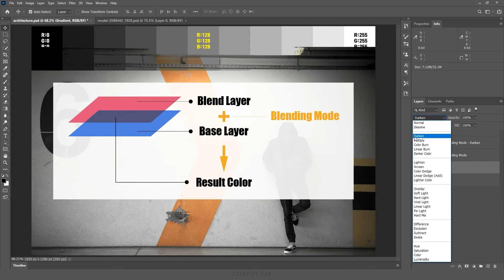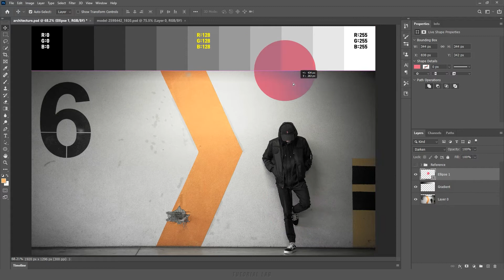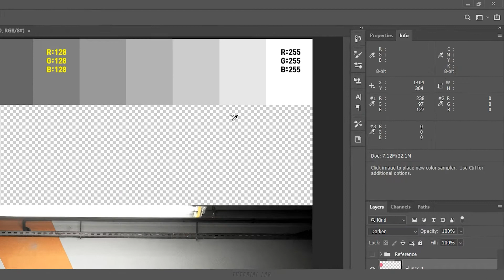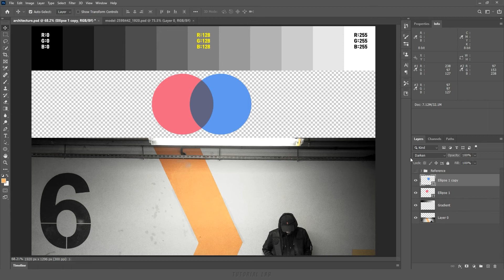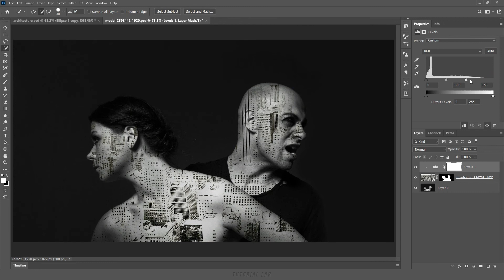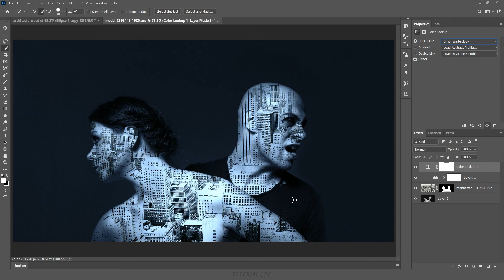어둡게 하기(Darken) - 블렌딩 모드(Blending Mode) [포토샵 TL #34]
[강의 내용] 블렌딩 모드(Blending Mode) 이해하기, 블렌딩 모드(Blending Mode) - '어둡게 하기(Darken)' 이해하기, 블렌딩 모드(Blending Mode) 단축키,
'Darken Mode'를 이용하여 이미지 합성하기